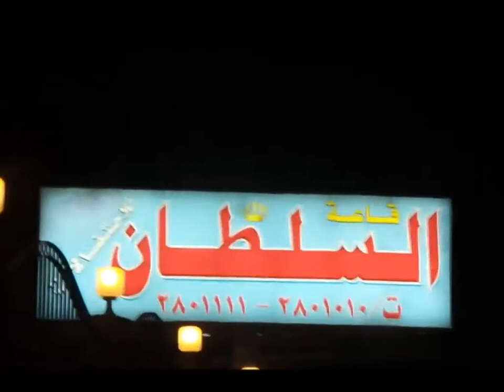الأربعاء 30 4 2014م انا واخي احمد الزهراني من عند بيتي الى بيته ثم الى قاعة السلطان